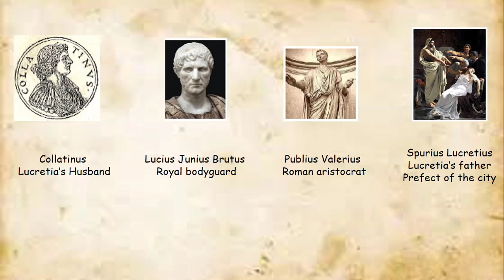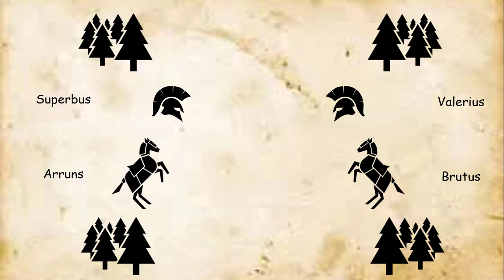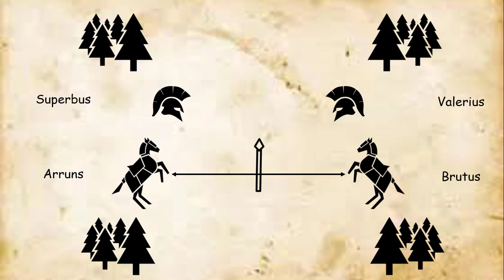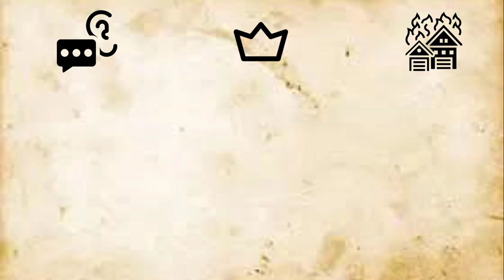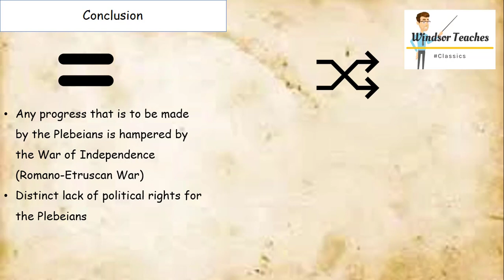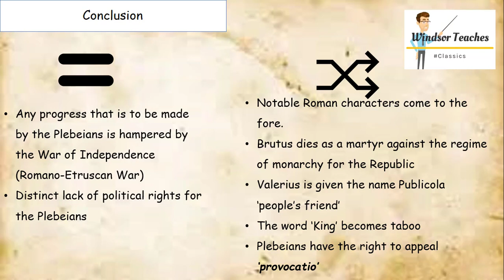Windsor Teaches... Ancient History: Beginning of the Republic, Battle of Silva Arsia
How taboo is the word 'King', now that Superbus has been ousted?
Even considering this, the shadow of Superbus and his Etruscan army looms over the fledgling Republic.

Table of Contents:

00:00 - Introduction
00:04 - Slide 1
00:15 - Slide 2
01:50 - Slide 3
01:59 - Slide 3
02:33 - Slide 3
03:27 - Slide 4
03:45 - Slide 4
04:15 - Slide 5
06:15 - Slide 5
06:30 - Slide 6
07:28 - Slide 7